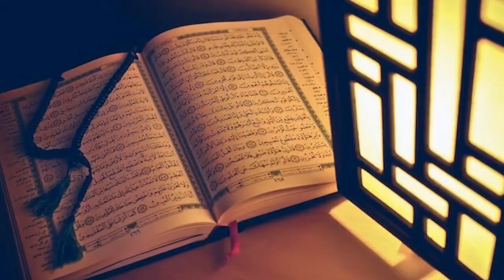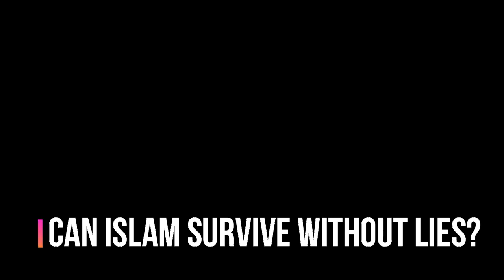Shabir Ally Teaching Shabir Ally - Creation of Adam